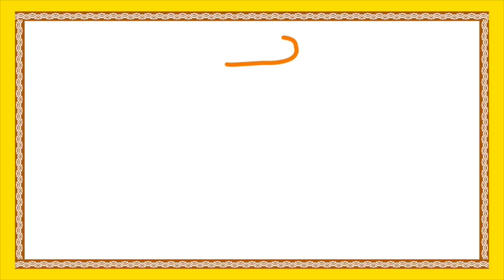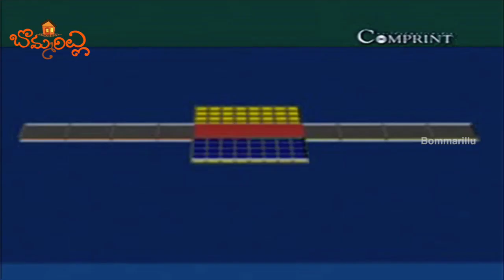Role Of Dharmaraju | Mahabharata Full Movie | Telugu Story | Cartoon For Kids | Bommarillu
Watch Role Of Dharmaraju with Mahabharata Telugu Full Movie Cartoon Story For Kids HD only On Bommarillu Channel.

Arjuna In Mahabharat | Telugu | Animated Mahbharat Cartoon Stories For Kids
Telugu Rhymes For Children | Compilation | Telugu Rhymes Playlist | Bommarillu
Arabian Nights | Telugu | Stories For Kids | Story For Children | HD

In the epic,  Mahabharata tells the story of two sets of paternal first cousins -- the five sons of the deceased king Pandu (the five Pandavas) and the one hundred sons of blind King Dhritarashtra (the 100 hundred kauravas) -- who became bitter rivals, and opposed each other in war for possession of the ancestral Bharata kingdom.